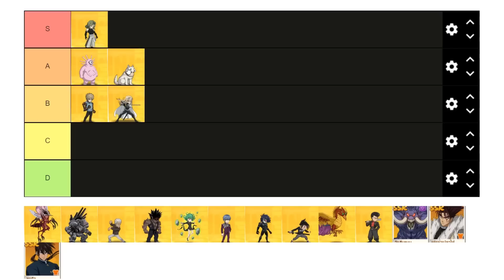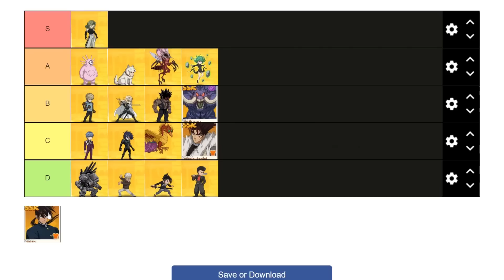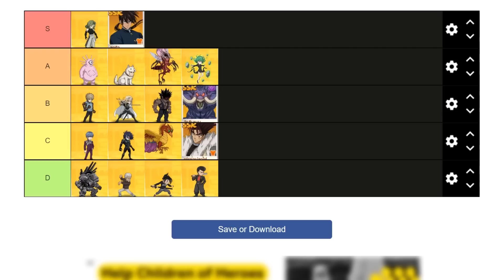จัดเทียร์ลิสตู้ตั๋วม่วง ตู้รวมตัวตกเมต้า | ONE PUNCH MAN